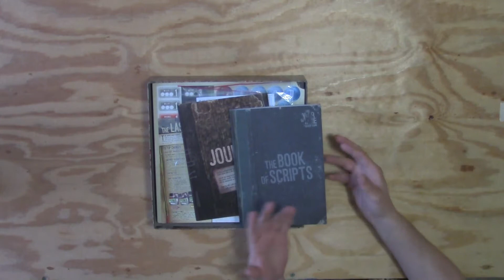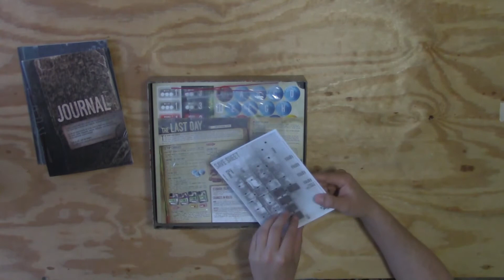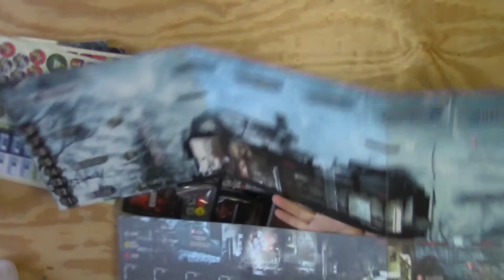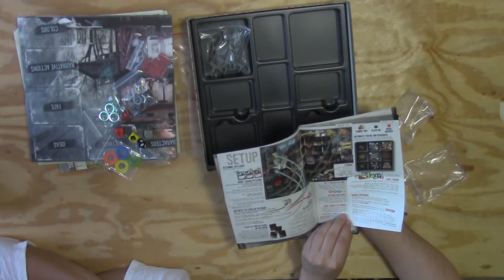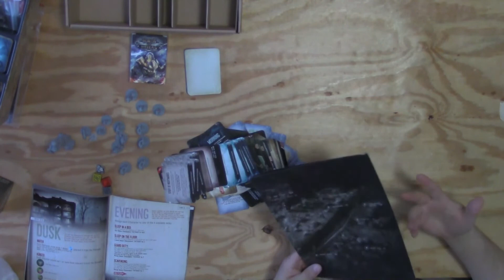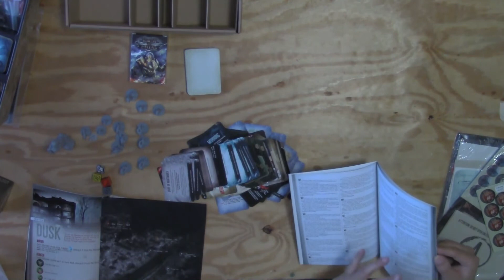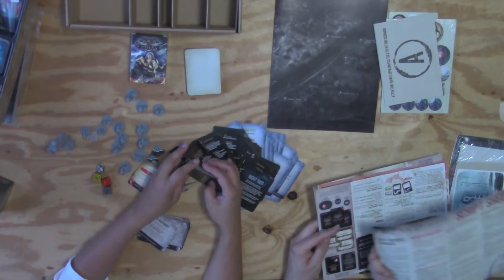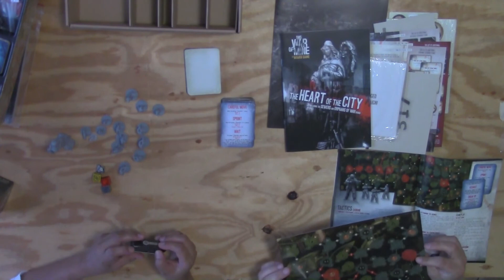Unboxing of This War of Mine the boardgame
After recieving This War of Mine from Kickstarter we decided to take a look inside. We have included 360 degree views of all the figures with the game.